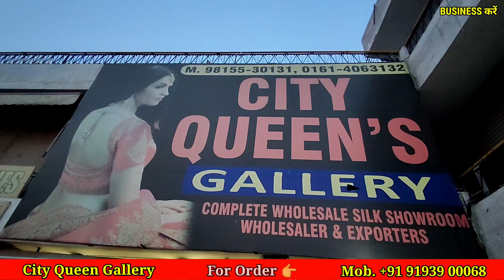Rakhi Special dress City Queen Gallery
Cosmetic Wholesale Market Ludhiana
vedio Link 👇
youtu.be/WFBjbteCVS4

Ludhiana ka sabse sasta blazer showroom
Blazer Wholesale Market Ludhiana
Vedio Link 👇
youtu.be/Ky0SpLm2WTg

Ladies Suits Manufacturer Ludhiana
youtu.be/aSqbVlpxUno

Artificial jewellery Wholesale Market Ludhiana
youtu.be/K5VzQPFdwak

youtu.be/wvUTntLl9WM

youtu.be/j_dc0feexpc

लुधियाने का सबसे बड़ा लहंगा Wholesaler
vedio link 👇
youtu.be/3dsHM76Vz1Q

men's footwear manufacturer Ludhiana
Shoes फैक्ट्री लुधियाना
vedio Link 👇
youtu.be/6pBgh4VvXwA

Delhi Shoes Wholesale
vedio Link
youtu.be/e4Ouo268K50

Pets Shop in Ludhiana
vedio Link 👇
youtu.be/kjeet4yLpIk

jacket factory Ludhiana

youtu.be/t23I-pSJPng

Wholesale Ladies Suits Market Ludhiana,
Suits Manufacturer Ludhiana,
Suits Wholesale Market Surat,
Wholesale Market Surat,,
Suits Manufacturer Ludhiana